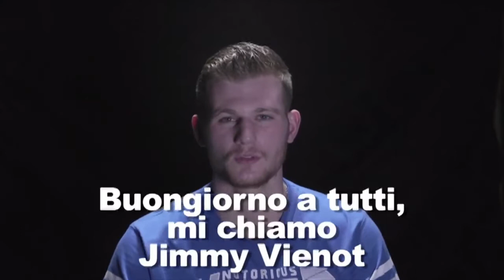Jimmy Vienot vs Sudsakorn Sor Klinmee